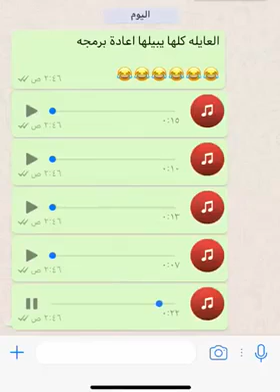عالم خالصة😂😂😂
اضحك معنا
اضحك نكت
اضحك مع الشيعة
اضحك حتى الموت
اضحك وشوفنا سنانك
اضحك مع الخميني
اضحك وفي داخلي نار mp3
اضحكي
اضحك انت
اضحك
اضحك وفي داخلي نار
اضحك يلا
اضحك يا مشحر
اضحك ياض
اضحك يعني
اضحك يا ابن النكدية
اضحك يضحك العالم معك
اضحك ياعم
اضحك يمشحر
اضحك يا مسخم
اضحك يمني
اضحكي ي انا
اضحك يا حبيبي
اضحك يا مشحر فيس بوك
اضحك ياقلبي
اضحك يا جدي
اضحك ي
اضحك يا حلو
اضحك يا شيخ
اضحك وي نفسيات الاختبارات انتهت
اضحك وهيكا
اضحك وفرفش
اضحك وفي داخلي نار كلمات
اضحك وخلي الهم لي
اضحك وفي داخلي نار تحميل
اضحك وانسى همومك
اضحك وبس
واضحكي لين ما يضيق البراح
اضحك و مولاها ربي
اضحك واقول بخير
اضحك واسوي حبتين
اضحك وعديها وماله ولا شئ بيفضل على حاله
اضحك وابكي
اضحك و مولاها ربي facebook
اضحك و
اضحك هيه خربانه
اضحك هههه
اضحك ههه
اضحك هههههه
اضحك هدف في العالم
اضحك ههه مستر بن يخترع طريقة للحصول على المال
اضحك هههههههههه
اضحك همي ضك بين المعاليق
اضحك هههههههههههههههه
اضحك هههههههههههه
قنا ة اضحك
قنا ة اضحك مباشر
تردد قناة اضحك
اضحك نكت بالعالم
اضحك نكات
اضحك نكت لبنانية
اضحك نكت مصرية
اضحك نكت محششين
اضحك نكت جزائرية
اضحك نكت في العالم 2012
اضحك نكته بالعالم
اضحك نصرت البدر
اضحك مع
اضحك مع السيسي
اضحك مع الاطفال
اضحك مع غير البشر
اضحك من القلب
اضحك مع عادل امام
مضحك
مضحكه
مضحكة
مضحك جدا
مضحكات
مضحك جدا جدا اتحداك ما تضحك
مضحكات يمنيه
مضحك اطفال
مضحك يمني
مضحك الاطفال
اضحك للدنيا
اضحك لدنياك
اضحك لما تموت
اضحك للحياة
اضحك للموت
اضحك للدنيا تضحكلك كلمات
اضحك للصبح
اضحك للحياة تضحك لك
اضحك للدنيا تضحك
اضحك لدنياك كلمات
اضحكي لاحمد جمال
اضحك ل حمود الخضر
اضحك للدنيا تضحكلك
كلمات اضحك لحمود الخضر
كلمات اضحكى لاحمد جمال
نغمه اضحكي لأحمد جمال
تحميل اضحكي لأحمد جمال
مهرجان اضحك لتيم مطبعة
اضحك كركر
اضحك كلمات
اضحك كايروكي
اضحك كاظم
اضحك كأن الفرح
اضحك كثيرا
اضحك كلها ناس كذابه
اضحك كاريوكي
اضحك كل يوم لحياة افضل
اضحك كركر كلمات
اضحك ك
اضحك قصيدة
اضحك قطط
اضحك قوي
اضحك قبل الضحك مايغلى
اضحك قليلا وابكي كثيرا
اضحك قدر مافيك قدره علي البكاء
اضحك قطط في العالم
اضحك قلبك
اضحك قبل الضحك مايغلى ويتعبى فى ازايز
اضحك قبل النوم
اضحك في داخلي نار
اضحك فيديو
اضحك فيس
اضحك فرفش
اضحك في ويكيكي
اضحك فيديو في العالم
اضحك في داخلي نار كلمات
اضحك في وجه الرماد
اضحك في المنام
اضحك ف
اضحك في ليبيا
اضحك ف وش الناس
اضحك غني وعيش متهني
اضحك غلاسة
اضحك غصب عنك
اضحك غصب
اضحك غصب عني
اضحك غصبن عنك
اضحك غزة
اضحك غلاسة في العالم
اغنية اضحك
اضحك غبي
اضحك على
اضحك على البنات
اضحك عليا
اضحك عليك
اضحك على الشيعة
اضحك على الصين
اضحك على الصينيين
اضحك على الصوفية
اضحك عليك وابتعد
اضحك على الزمالك
اضحك ع الشيعه
اضحك ع داعش
اضحك ع البنات
اضحك ع الفيس
اضحك ع الزمالك
اضحك ع الجيش الحر
اضحك ع البنت بشوكولاته
اضحك ع الحوثي
اضحك ع النصر
اضحك ع بشار
اضحك زقطط
اضحك اضحك
اضحك مع ظرفاء دمشق
اضحك مع زازا
وادي الذئاب اضحك مع زازا
اضحك و ادير ظهري
اضحك مهما كانت ظروفك
اضحك طيور الجنة
اضحك طفل
اضحك طفل في العالم
اضحك طربيات
اضحك طيب اضحك
اضحك طاش
اضحك وطبهم مرض
اضحك طارق
اضحك طالبه امريكيه تحاول التكلم بالمصريه
تضحك طرب وانا بقلبي هواجيس
اضحك ضحكه من قلبك
اضحك ضحكة
اضحك ضحك
اضحك ضحكه مغروره
اضحك ضحكات في العالم
اضحك ضحك السنين
اضحك ضحكه من قلبك ها ها ها
اضحك ضربات جزاء
اضحك ضحك في العالم
اضحك ضحك مو طبيعي
اضحك صيني
اضحك صلاح الوافي
اضحك صينيه
اضحك صل تنفس
اضحك صوت
اضحك صح
اضحك صلاح جاهين
صعيدي ضحك
اضحك صد رد
اضحك صباح الخير
ص** اضحك من قلبك
اضحك شعر
اضحك شيء في العالم
اضحك شويه
اضحك شوي
اضحك شيماء
اضحك شي
اضحك شما بيك
اضحك شعر تويتر
اضحك شوي مع مناحي
اضحك شعر شعبي
اضحك ستموت قريبا
اضحك سوداني
اضحك سنك
اضحك ساندرا
اضحك سامح حب عيش
اضحك سنك دهب خلي يبان السن
اضحك سامح حب عيش حتى لو حظك مفيش
اضحك سكاتش جزائري
اضحك ساعة
اضحك ساعة كاملة مع مستر بن
سأضحك
ساضحك يا سماء فلا تغيمى
سأضحك يا سماء
سأضحك مهما مردغتني الحياه
سأضحك وأدير ظهري
سأضحك في وجه من يكرهني
سأضحك كثيرا لاني جميله
سأضحك كثيرا
سأضحك دائما
سأضحك فيس
اضحك زين
اضحك زنبقه
اضحك زازا وميماتي في الضيعة
اضحك زواج
اضحك زوجتك
اضحك زينب فرحات
اضحك زاب ثروت
اضحك زد رصيدك
اضحك زوجة
اضحك رغم
اضحك رجل في العالم
اضحك رقص على مهرجان العب يلا
اضحك رقص
اضحك رغم الحزن
اضحك رغم حزني
اضحك رجل
اضحك راشد الماجد
اضحك رغم همي
اضحك راشد الماجد كلمات
اضحك ذا فويس
اضحك ذات مومنت
ذبانه اضحك
ذبحه الضحك
اضحك مع ذا فويس
اضحك مع ذا روك
اضحك سنك ذهب
اضحك مع ذبح العجول
احمد زكي اضحك الصوره تطلع حلوه
ابوذيات اضحك
اضحك دندنها
اضحك داخلي نار
اضحك للدنيا تضحك لك
اضحك دايلر
اضحك داخل نار
اضحك بدون توقف
اضحك دائما
اضحك داعش
اضحك دقايق والحزن محتويني
اضحك دام وقتك مسليك
اضحك خلي
اضحك خبر عاجل
اضحك خل البسمه تنور قلبك كلمات
اضحك خواطر
اضحك خلي الصورة تطلع حلوة
اضحكي خليني اضحك
اضحك خلي البسمة تنور
اضحك خلي البسمه كلمات
اضحك خلي البسمة تنور قلبك بدون موسيقى
اضحك خلي الدنيا تنور دربك mp3
اضحك خ
اضحك حمود الخضر
اضحك حمدان البلوشي
اضحك حتى البول
اضحك حتى الدموع
اضحك حتى تموت
اضحك حمود الخضر mp3
اضحك حتى البكاء
اضحك حتى الموت نكت
اضحك حبيبي
اضحك جاد واياد
اضحك جذب
اضحك جعل مايضحك غيرك
اضحك جدا
اضحك جعل
اضحك جديد
اضحك جعل المخاليق تفداك
اضحك جعل محد يضحك غيرك
اضحك جعل ما بك من الهم طاري
اضحك جزائري
اضحك ثم قل سبحان الله
ثور مضحك
اضحك ثلاث ساعات
ضحك ثيران
اضحك ثلج
اضحك مع ثوار الزنتان
اضحك مع ثوار الناتو
اضحك مع ثور
اضحك مع ثوار ليبيا
اضحك يا ثورة
اضحك تويتر
اضحك تضحك لك الدنيا
اضحك تحميل
اضحك تعرف تضحك
اضحك تضحك
اضحك ترى
اضحك تحشيش
اضحك تخسر
اضحك تمبلر
اضحك تبسم